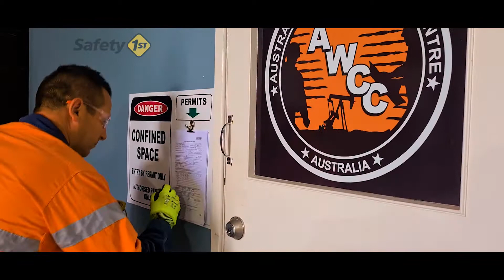AWCC Gas Test Atmospheres - Group Bookings Available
This video shows a standard procedure for testing the atmosphere prior to entering a closed door. It shows the correct use of PPE and bunting that contributes to conducting a safe and efficient common work activity.